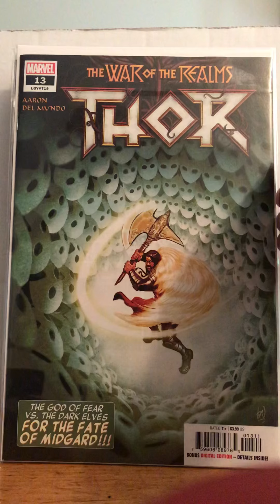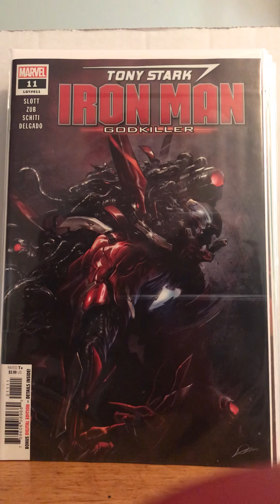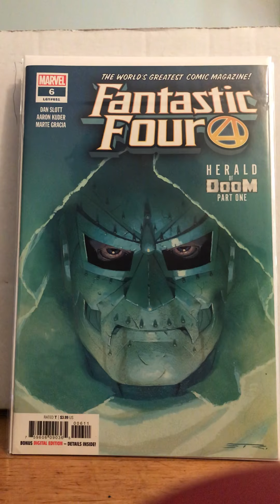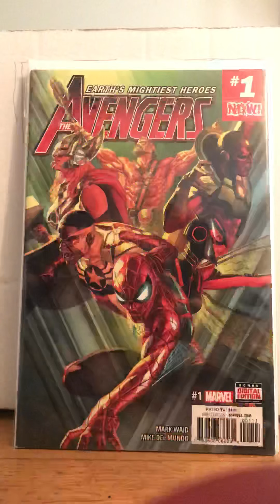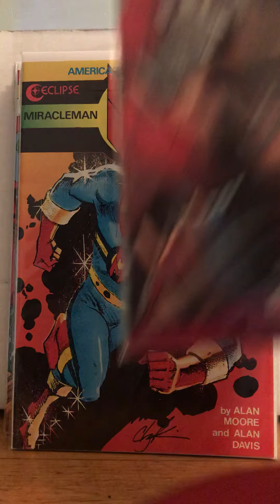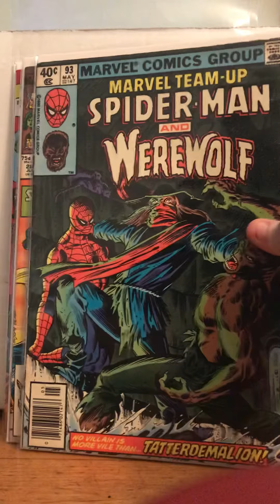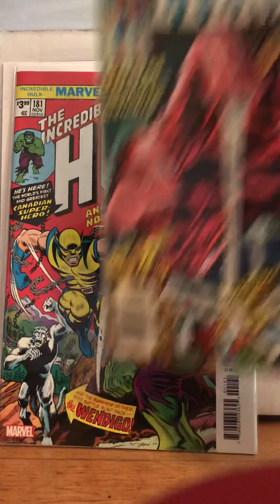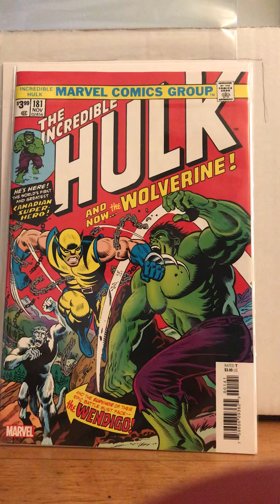Lady Fantastic comic video 12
I apologize for the poor camera work. Hehe.